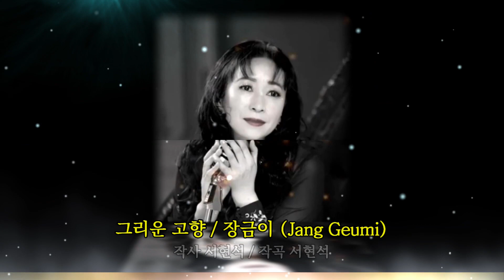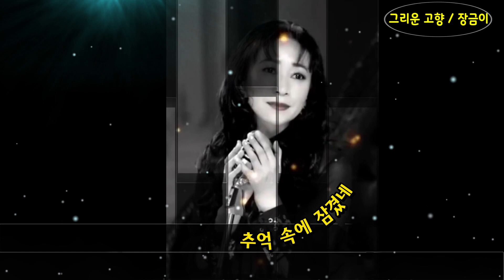그리운 고향 / 장금이 [가수 장금이 2023 신곡]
♬ 가수 장금이 / 그리운 고향 ♬
작사 서현석 / 작곡 서현석 / 편곡 윤남근 / 노래 장금이